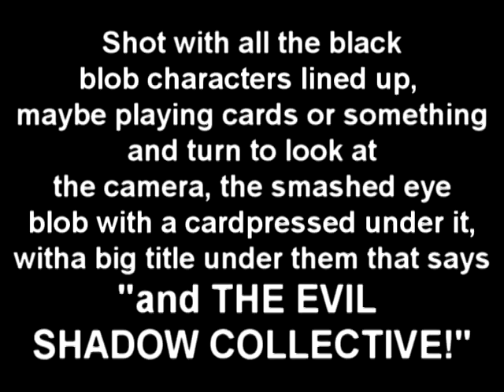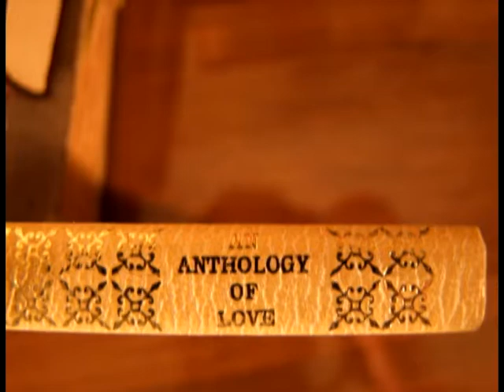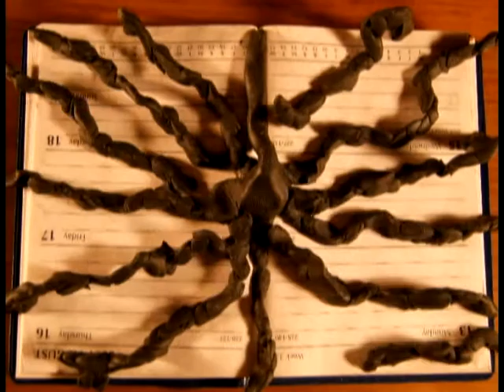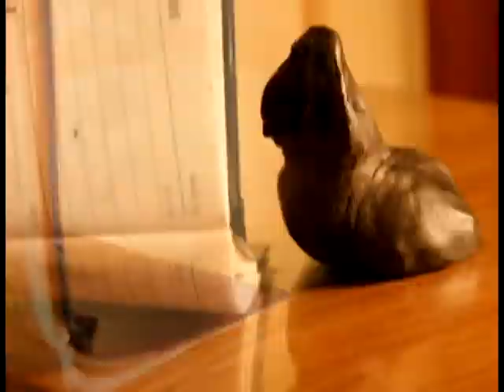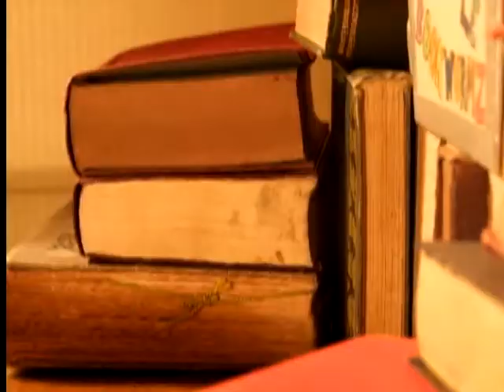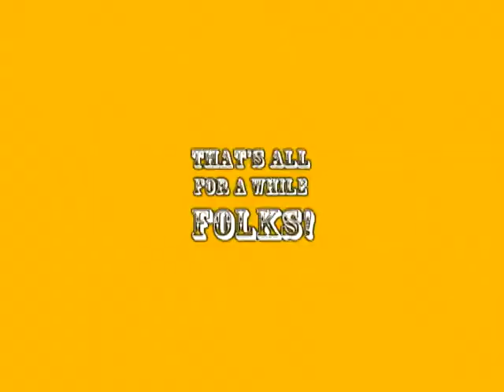REVENGE OF THE FALLEN! - Rough Footage - No Audio